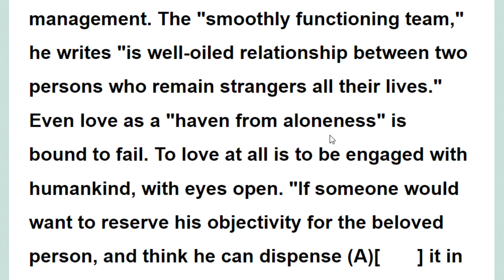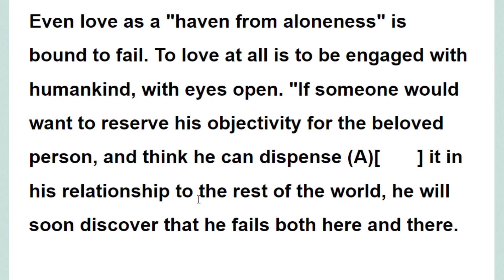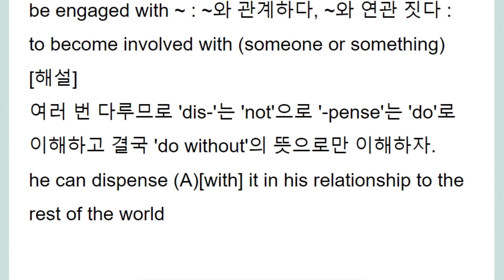dispense with 3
dis  : no
pense  : do
with
do without